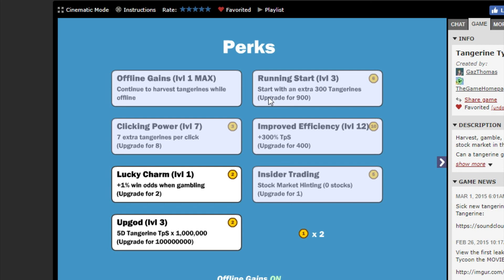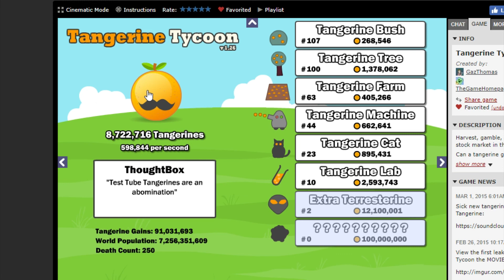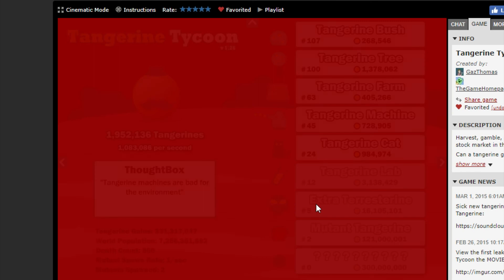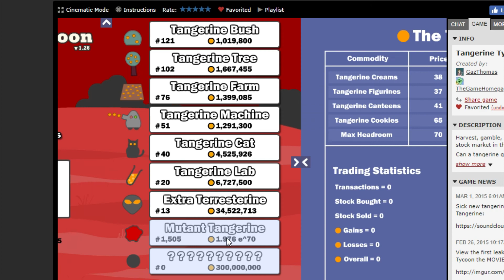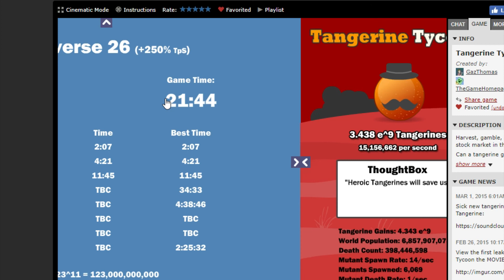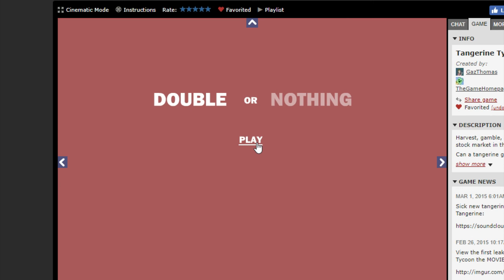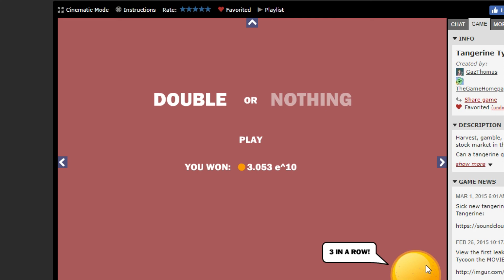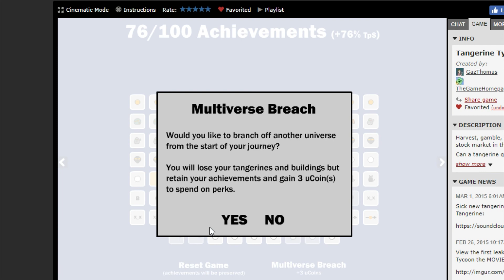Tangerine Tycoon Speedrun